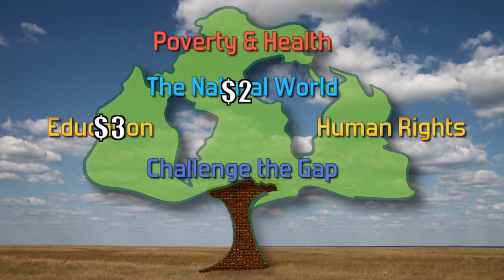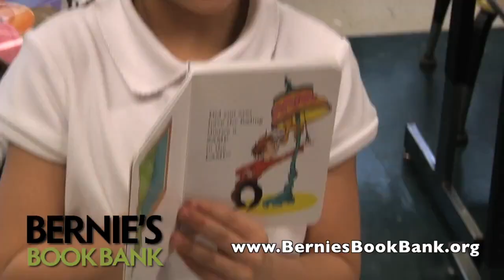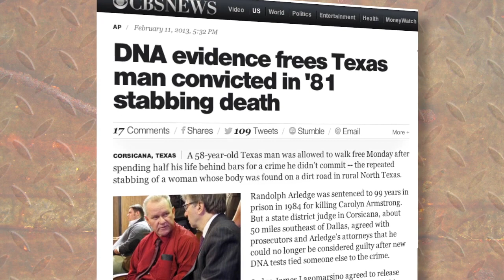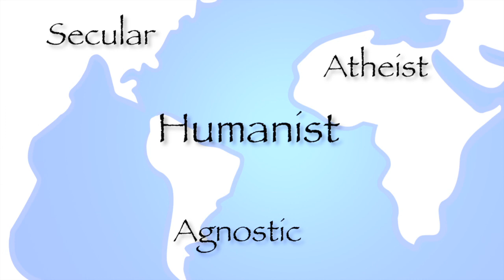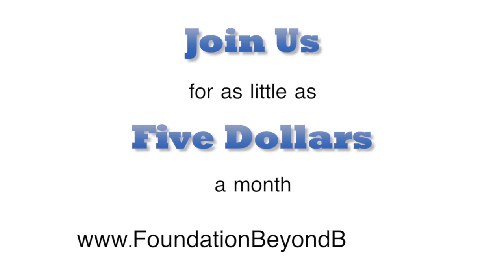Foundation Beyond Belief-2013-2nd Quarter Beneficiaries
Foundation Beyond Belief has announced it's 2nd Quarter beneficiaries for 2013.  Watch this short video to see which charities are going to benefit from Humanists and Atheist generosity.